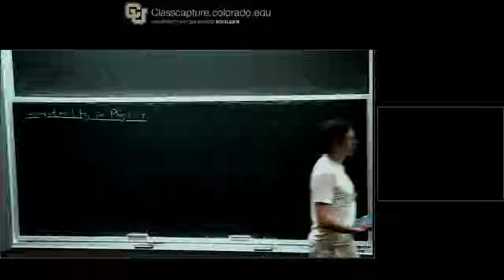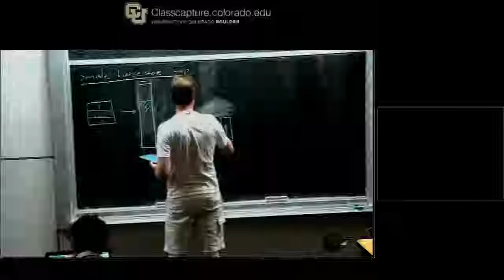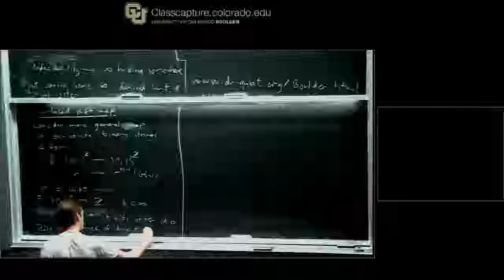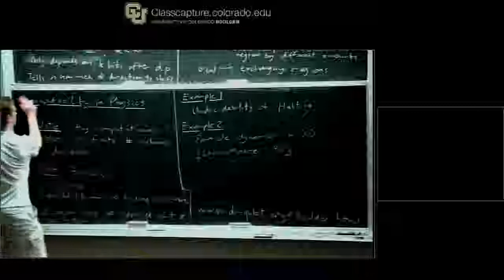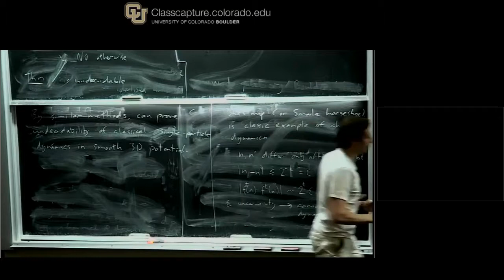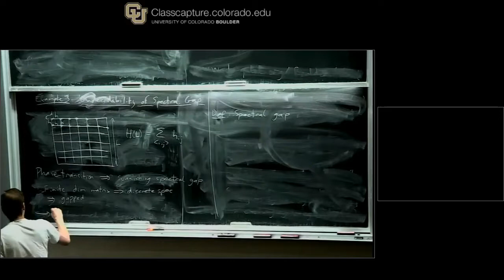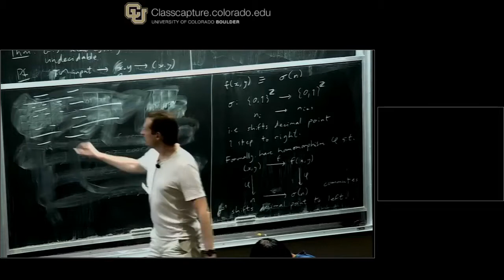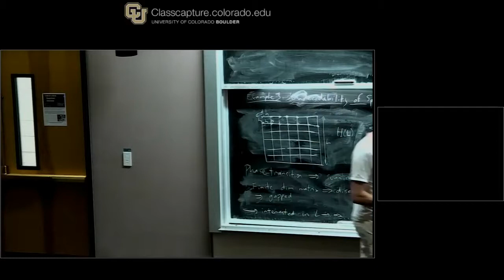T Cubitt Quantum Complexity Theory III July 20